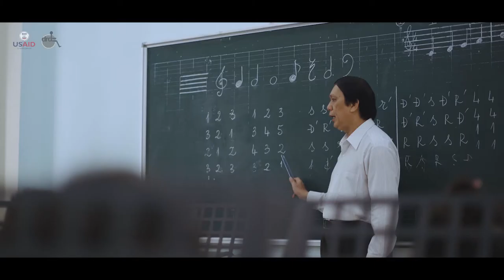ÔNG TRĂNG ĐI LẠC - Blacksheep | HẠNG MỤC PHIM NGẮN CHÚNG TÔI HAY CHÚNG TA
Câu chuyện xoay quanh một nhạc sĩ sáng tác nhạc thiếu nhi bị tật ở chân bên phải. Một người đàn ông đã ly dị vợ, sống cùng cha mẹ, xung quanh chỉ có những bài hát trẻ con làm niềm vui. Bộ phim xoanh quanh những khó khăn khi có đôi chân khuyết tật, sự cô đơn và những lần đưa ra các quyết định sai lầm của ông để hoàn thiện bài hát thiếu nhi “Ông Trăng Đi Lạc”.
Thể hiện sự yêu thích của mình và ủng hộ các tác phẩm đạt Giải lan toả bằng cách:
Bước 1️⃣: Like fanpage 👍 DRD Vietnam
Bước 2️⃣: Like/react/share bài viết với cách tính điểm như sau:
📍Like = 2 điểm
📍React = 3 điểm
📍Comment hợp lệ (không dùng sticker, các phần mềm tự động) = 3 điểm
📍Share (ở chế độ công khai) = 5 điểm
⚠️ Lưu ý:
1. Tổng số điểm vote của phần bình chọn sẽ tính theo tương tác bài viết và tương tác từng ảnh nhỏ thuộc bài viết (nếu có)
2. Thời gian đóng vote: 23h59' ngày 20/11/2019
4. Mỗi tác phẩm chỉ nhận được một giải thưởng có giá trị cao nhất.
5. Các tác phẩm được đăng tải là bản gốc của đội thi, chưa qua sự góp ý chỉnh sửa từ Ban tổ chức và Ban cố vấn. Mong nhận được sự thông cảm về các vấn đề phát sinh về Nội_dung.
6. Tác giả chịu trách nhiệm về bản quyền. Tác giả cam kết tất cả các nội dung liên quan đến tác phẩm dự thi, từ hình ảnh đến âm thanh xuất hiện trong phim đều đã được sự cho phép xuất bản trên các phương tiện thông tin đại chúng từ những bên có liên quan.

--- 💯Ba giải chính của hạng mục Phim ngắn---
Thân mời các đội thi và các người quan tâm tham gia buổi chấm phim chính thức vào lúc, 08:00 - 11:30, Phòng Trần Đại Nghĩa, Saigon Innovation Hub, 273 Điện Biên Phủ, P7, Q3, Tp.HCM

--- 🍀Lễ trao giải---
Địa điểm: Phòng họp Lotus Ballroom - Tầng 2, Ramana Saigon Hotel, 323 Lê Văn Sỹ, P13, Q3, TP.HCM
⚠️ Lưu ý: Những đội đạt giải đang ở ngoài TP.HCM sẽ được BTC hỗ trợ cho 1 cá nhân đại diện đến Lễ trao giải.